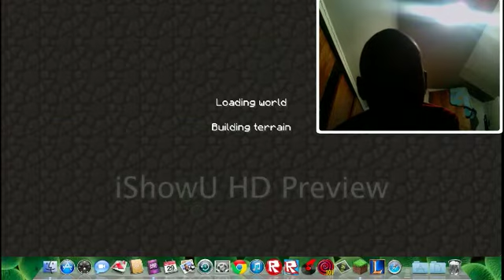LP MINECRAFT PT 16 STARTING A GYM?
GYMMMMMMM SUP